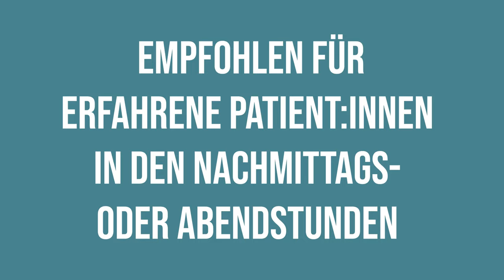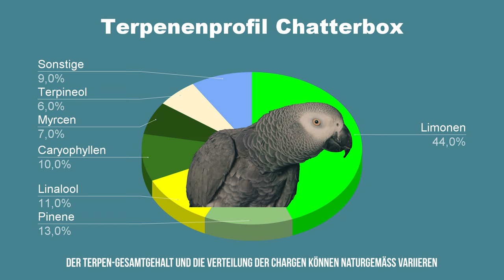Der medizinische Sortenbericht - Chatterbox - avaay 30/1 CBX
Willkommen zurück, liebe Cannasseure, Patienten und Freunde der grünen Medizin! Wir hoffen, ihr seid fantastisch ins neue Jahr gekommen. Heute bringen wir euch eine ganz besondere Episode unserer beliebten Sortenberichte – diesmal steht Chatterbox im Rampenlicht, und glaubt uns, diese Sorte ist eine Klasse für sich.

Stellt euch vor, ihr öffnet die Verpackung und werdet sofort von einem intensiven Duftgemisch aus erdigen Waldnoten und einem Hauch von Fruchtigkeit begrüßt. Chatterbox hat mich, und das sage ich nicht leichtfertig, absolut umgehauen. Trotz meiner Erfahrung mit hohen THC-Werten, hat die Potenz dieser Sorte mit 32% THC meine Erwartungen übertroffen. Ein echtes Highlight, besonders für Schmerzpatienten.

In dieser Folge nehmen wir euch mit auf eine Reise durch das einzigartige Aroma- und Geschmacksprofil von Chatterbox. Wir erkunden die großen, trichomreichen Blüten und ihre beeindruckende Konsistenz. Aber es geht nicht nur ums Aussehen; die Wirkung dieser Sorte auf Schmerzen ist bemerkenswert – eine sanfte, aber effektive Linderung, die überwältigt, ohne zu überfordern.

Entdeckt mit uns, was Chatterbox so besonders macht. Von seiner genetischen Abstammung, einer Kreuzung aus "Slurricane" und "Margy's Mints", bis hin zur sorgfältigen Produktion in Kanada, wir decken alles ab. Wir werfen auch einen Blick auf das Terpenprofil, das diese Sorte nicht nur geschmacklich, sondern auch therapeutisch zu einem wahren Kraftpaket macht.

Zum Schluss teile ich meine persönlichen Erfahrungen mit Chatterbox. Es ist eine Sorte, die angenehm zu konsumieren ist und deren Wirkung mich tief beeindruckt hat. Von starken Schmerzen zu spürbarer Erleichterung – ein Effekt, der oft Stunden dauert und hier fast sofort eintritt. Eine Sorte, die in jedem Medizinschrank seinen Platz finden sollte.

Bleibt dabei, unterstützt uns und lasst uns eure Erfahrungen wissen.

Vergesst nicht, die Glocke zu aktivieren, damit ihr keine unserer Folgen verpasst. Bis zum nächsten Mal, bleibt gesund und lasst euch inspirieren!